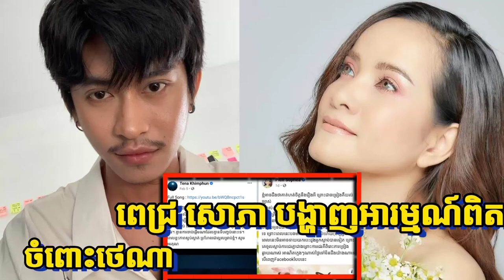ពេជ្រ សោភា បង្ហាញអារម្មណ៍ពិតចំពោះថេណាក្រោយចង់ចេញពីសិល្បៈថា ...